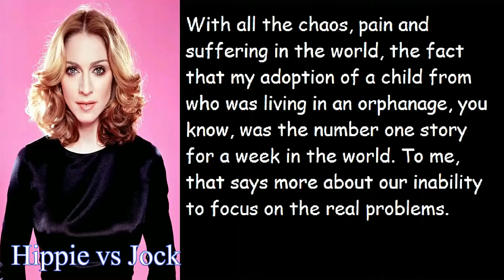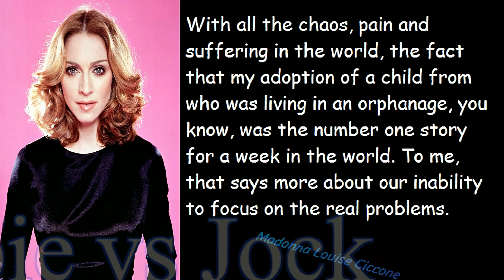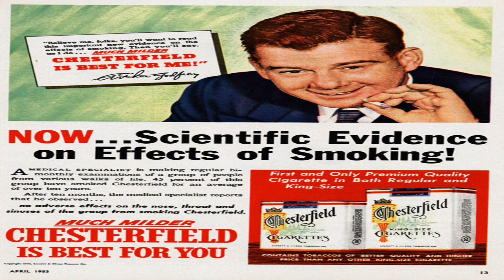Cattle Cloning | Katt Williams Was Right China Largest Factory In The World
Cloned meat Katt Williams spoke about it in one of his comedy shows years ago.  Fast forward and you now have China creating the largest cloning facility in the world.  And if you don't know chances are very high that you are already eating cloned meat.

China plans to clone everything from beef cattle to the family dog in this giant factory

Animal Farm: China to build ‘world’s largest cloning factory’

Real-life ‘Jurassic Park’? Siberian lab set to clone extinct mammals

Chinese cloning factory boss pledges it WON'T make 'Frankenstein' humans - yet

Scientists to open MASS-CLONING factory this year to clone cows, pets and HUMANS - 4/4/2016

Cloned Meat (Amazon)

Katt Williams (Amazon)

China (Amazon)

This was shot with a Canon VIXIA HF R600 camera on the highest MP4 setting, 35 Mbps at 60 fps.  This video was edited with Filmora WonderShare Video Editor and there was no compression used prior to uploading.  An Audio-Technica lavalier microphone ATR3350iS was used to record sound for this video in Playa Del Rey, CA.

Canon VIXIA HF R600 (Amazon)

Audio-Technica lavalier microphone ATR3350iS (Amazon)